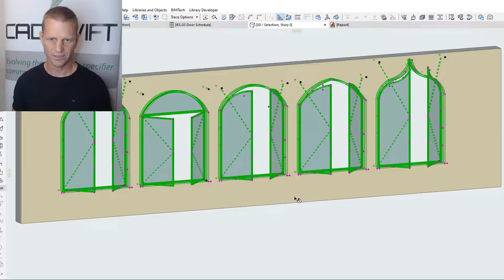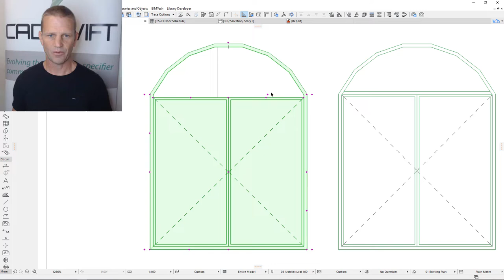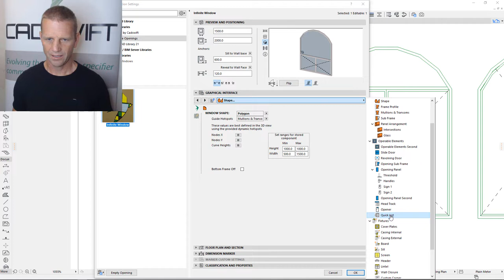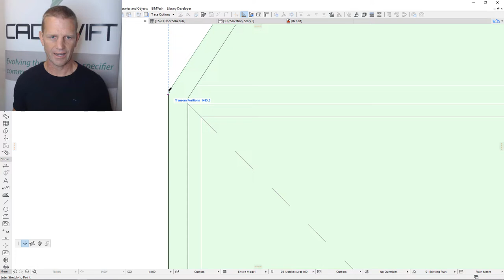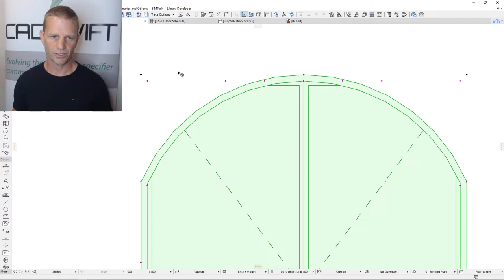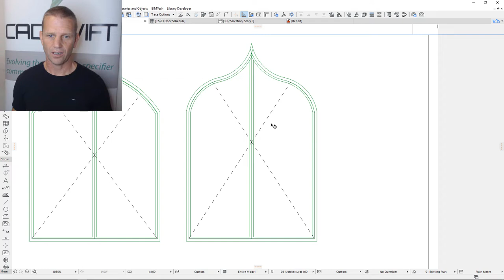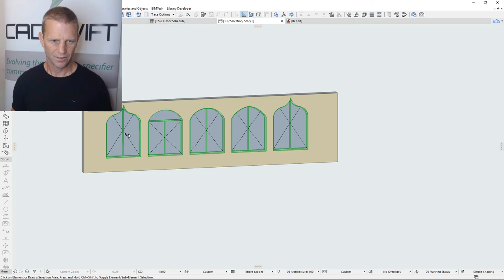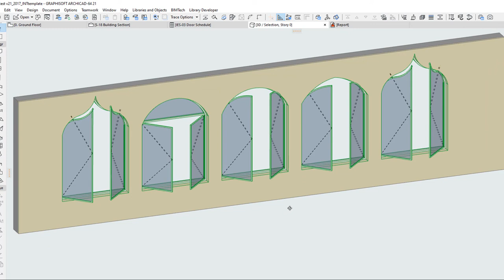Infinite Openings - Arch Windows & Doors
How to create four different types of Arched openings with Infinite Openings for Archicad